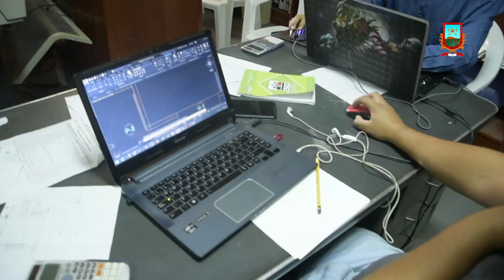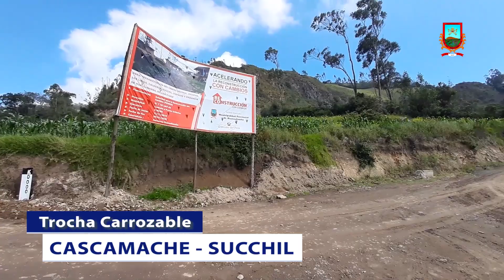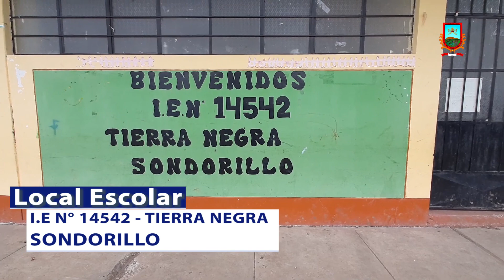Video Institucional para Municipalidad Provincial de Huancabamba 2019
Video Institucional producido por audiovisual Essence, para Municipalidad Provincial de Huancabamba 20219.
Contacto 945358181